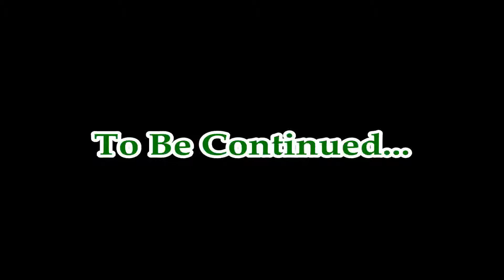Woody & Friends ~ Part 4 featuring Phil Simon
Woody & Friends welcome Phil Simon to the stage on Sunday morning at Ziontific 6. ~ June 2016.